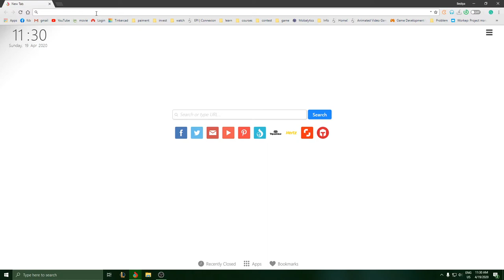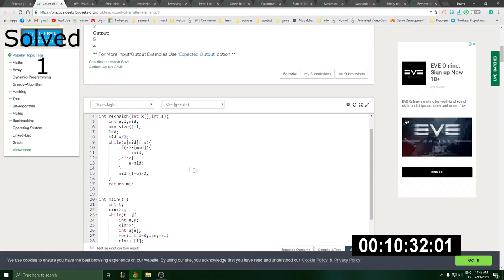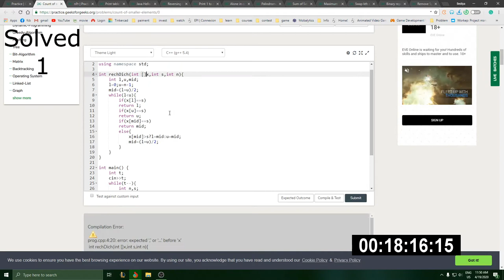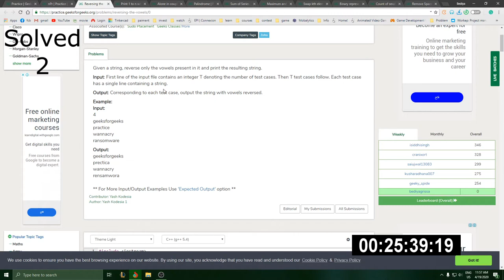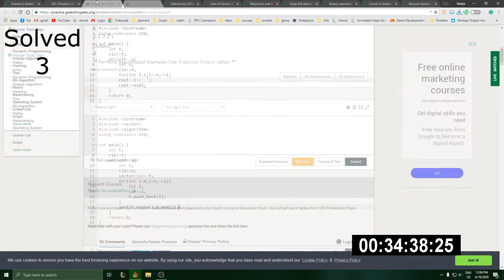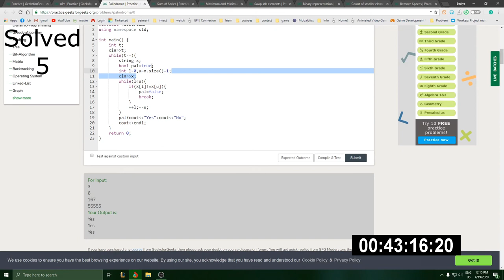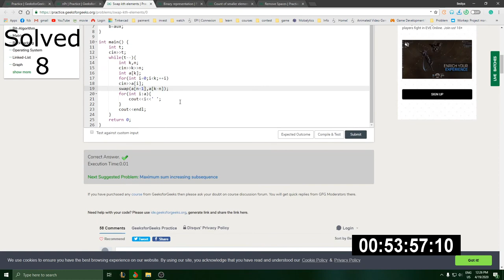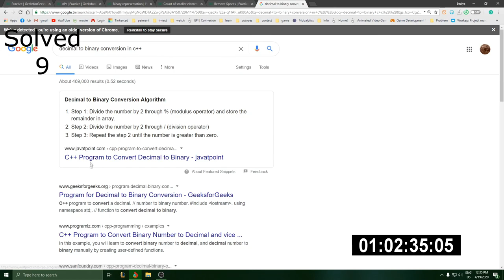Problem Solving - 1 Hour challenge (Tunisian Language)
Hello Programmers and Coders,

I really want to improve my way of thinking, solve more complicated problems, and consider more resources while programming.

I think problem-solving will help me a lot to become a game developer!

the programming language used here is C++.